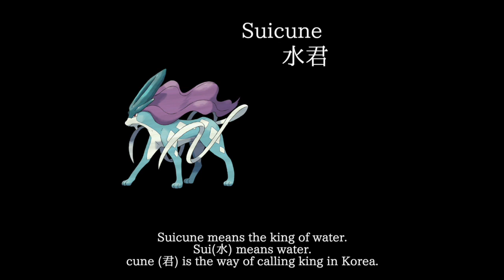Name origins of Entei Suicune Raikou and East Asian Emperors is Interesting!【pokemon】